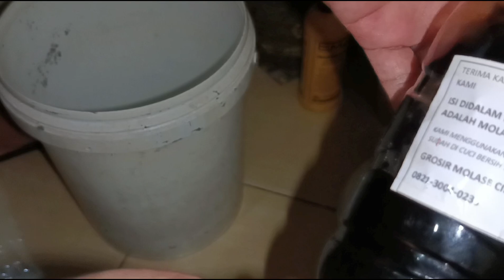cara buat media tamam pakai pempes